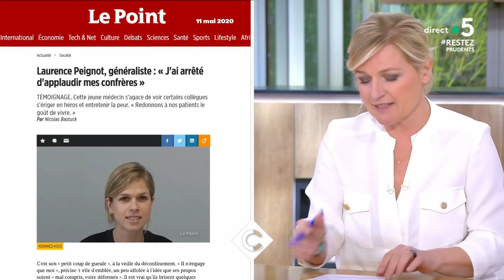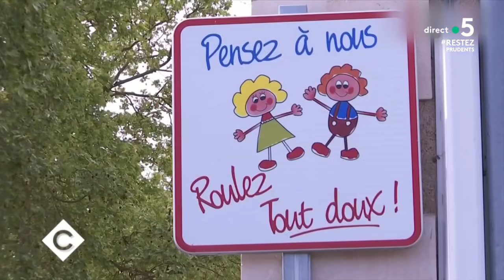Déconfinement : jour J - C à Vous - 11/05/2020